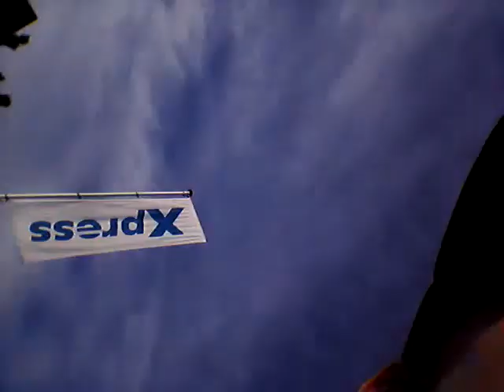Angelogames opde fiets naar willie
Dit is een vlog